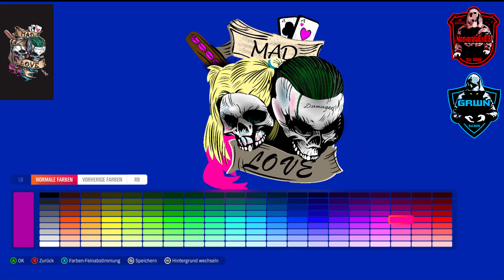Harley Quinn & The Joker FH4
Forza Horizon Painting, Designs and Vinyls